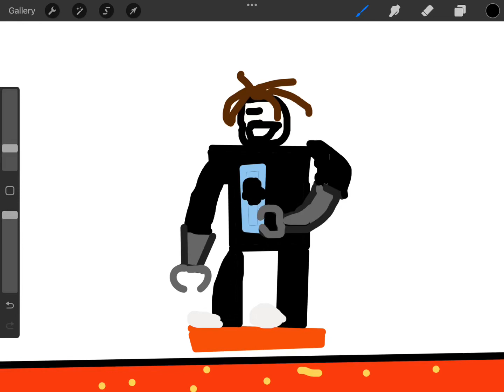Math Answer Or Die Be Like (Roblox Animation)